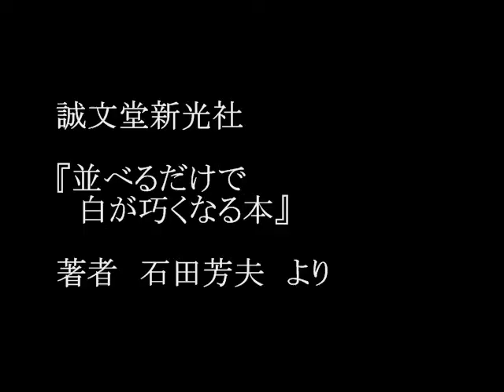白の立場の五子局② MR囲碁1002 b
天才少女と謳われた輝子さんに、五子置かれてはさすが呉先生も手に負えなかった。